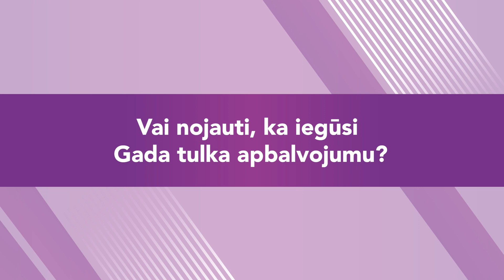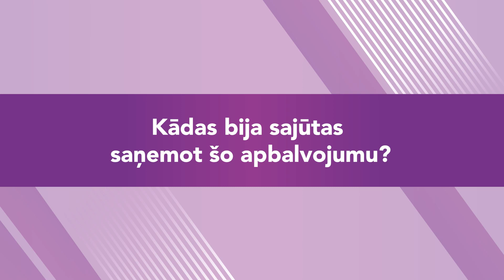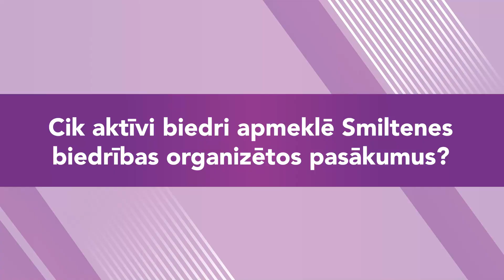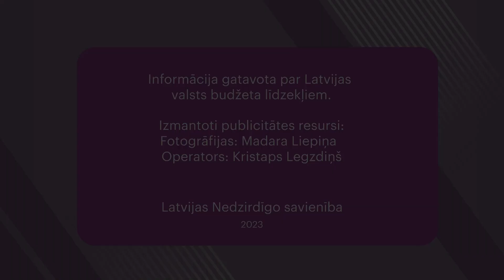Videoziņas Nr. 16 "LNS Gada balva 2022 (3.daļa)"